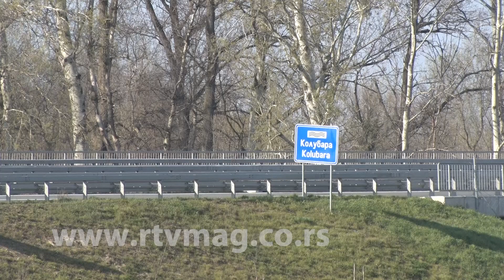Obrenovac - 26.03.2021. slike dana